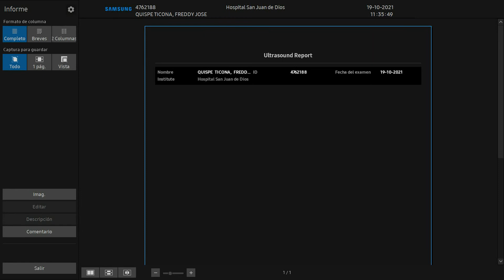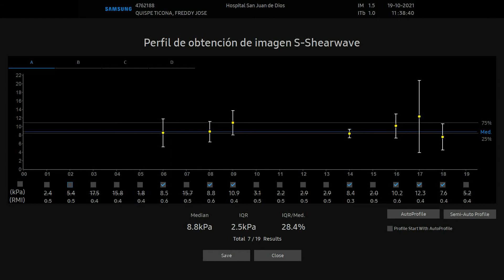RS85V2.04 de Samsung. SHEARWAVE IMAGING en Hígado.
En esta ecografía, también con la Dra. Gabriela Balderas en el Hospital San Juan de Dios de la ciudad de Santa Cruz de la Sierra, Bolivia, se evalúa la posible fibrosis hepática en este paciente obeso de abdomen difícil de examinar. Fue ncesario repetir el proceso varias veces hasta lograr un grupo de mediciones que cumplieran el requisito indispensable de un IQR menor al 30%. El valor obtenido refleja fibrosis grado 1. Además aplicando el histograma se identifica también esteatosis hepática con un índice de ecogenicidad significativamente alto comparado con el obtenido en el parénquima renal.